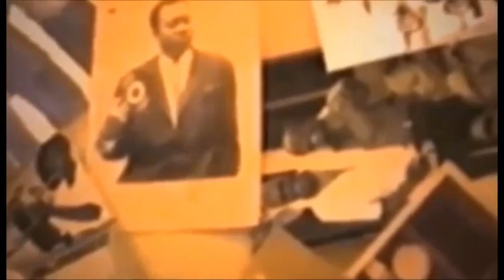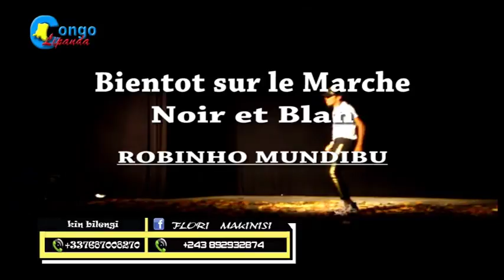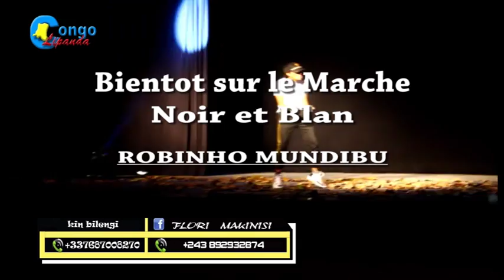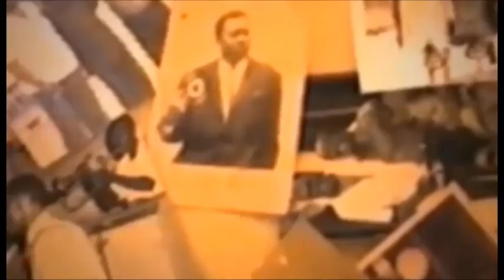TELE REALITE: SELECTION DELA PERSSE AVEC ROBINIO A MODE TOURNAGE YA CLIPS BOYOKA NIVEAU ABOYI WENGE